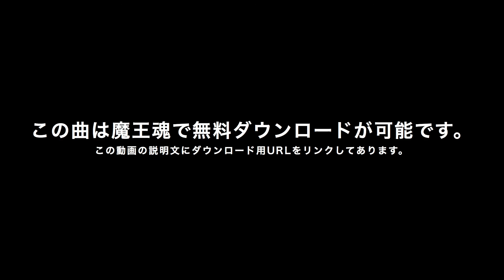【魔王魂公式】フリーBGM素材 サイバー24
主題歌・歌もの素材リスト

株式会社ジョーカーサウンズ